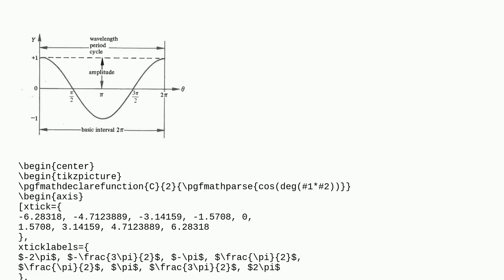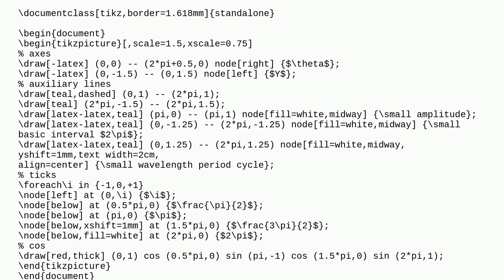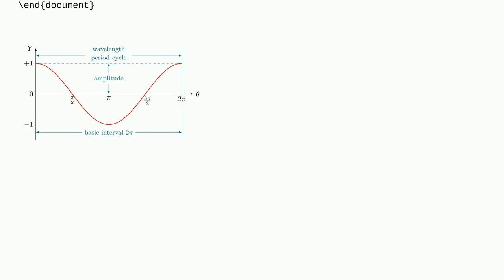Tex: Making a manual picture in LaTeX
Making a manual picture in LaTeX

A special thanks goes out to the community

  tikz-pgf diagrams